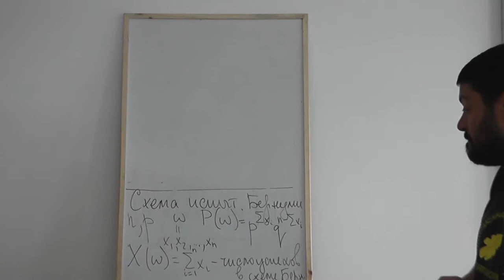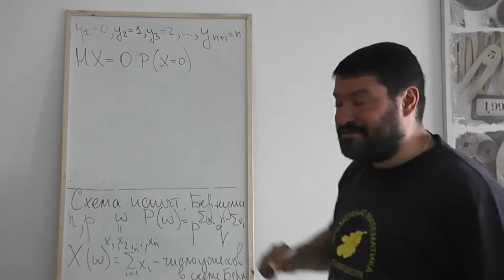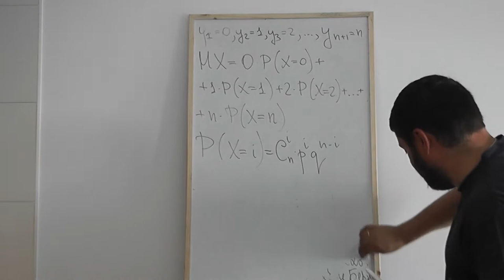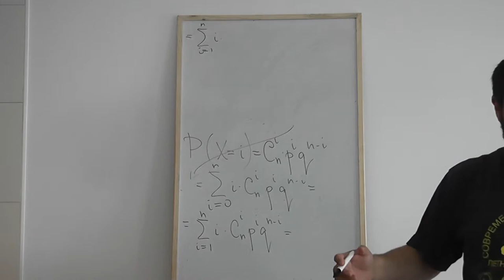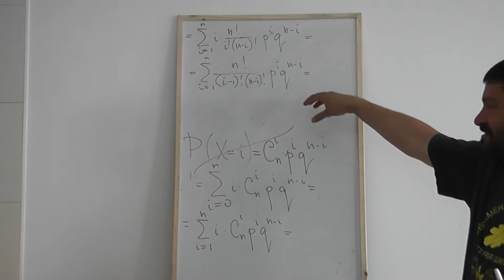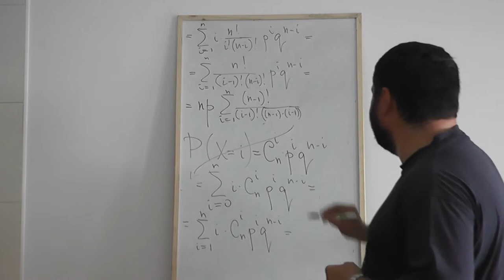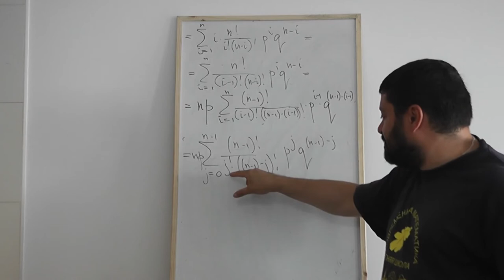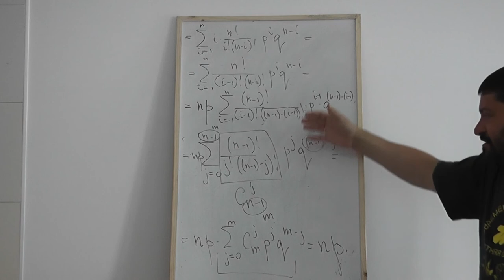33 Бином Ньютона и среднее значение числа успехов